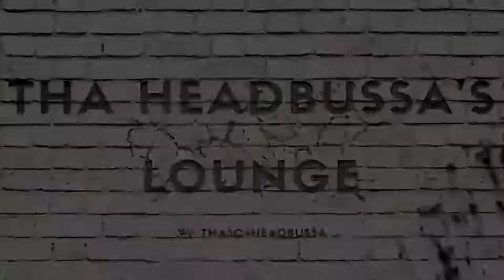ALL NEW ELDEN RING PLAYERS DO THIS!!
I need dem materials boai.

5k QLED - Downscaled to 936p

CPU: RYZEN 1950x Threadripper
AIO: Cooler Master TR4 Edition 360 RGB
GPU: RTX 2080ti
AIO: ThermalTake RGB 360
RAM: 2x16gb Trident Z RGB
Storage: Samsung 970 EVO 500gb NVME
Case: Lian Li Dynamic Razer Edition
Monitor: 5k Ultrawide 120fps | 1080p 120hz TCL